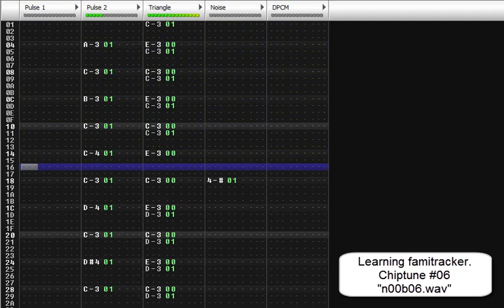My first chiptunes - n00b #06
This is one of the first chiptunes I made. I know  it's a bit sloppy but I hope I can improve with time.